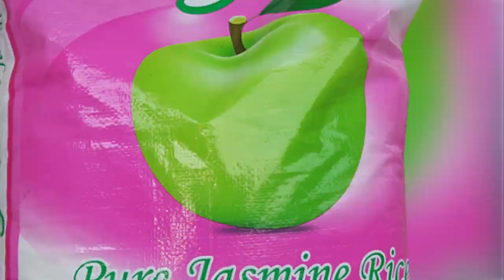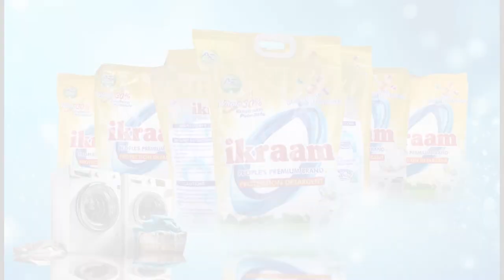HAYA NDIO MALENGO MAKUBWA KWA RAIS MWINYI JIONEE UZURI WA HILI..